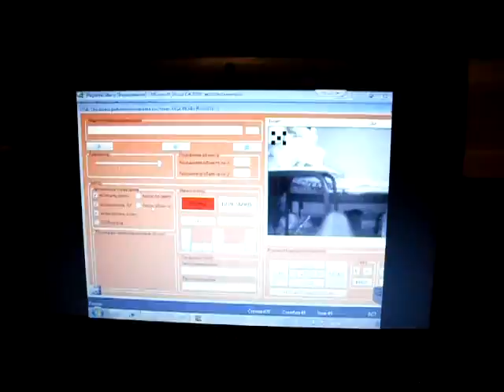Робот ОСА v5.0 [Автоматизированное устройство] SERVODROID.RU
Автор: Мельников С.А

Дежурный режим. Огонь по объекту без предупреждения !

В меня попал, я даже и не ожидал что он с первого раза попадет ХЪ